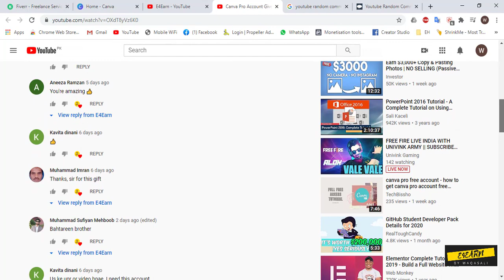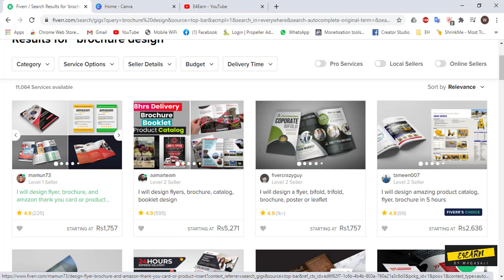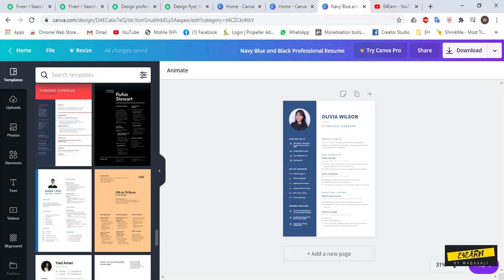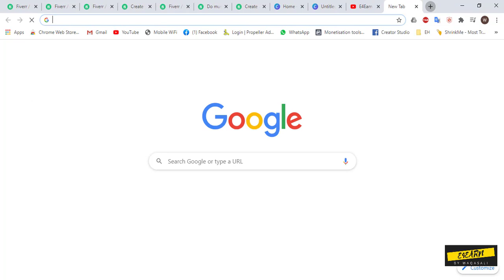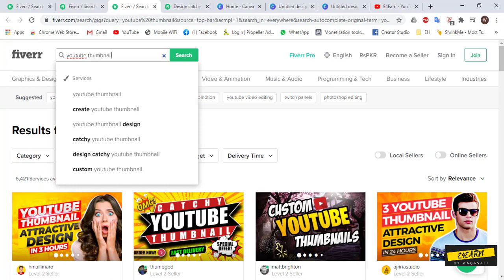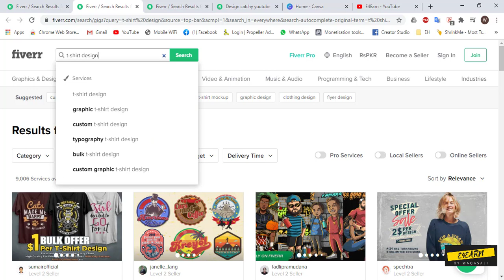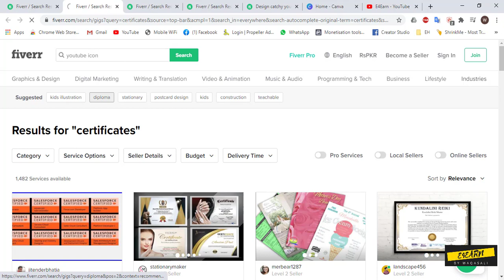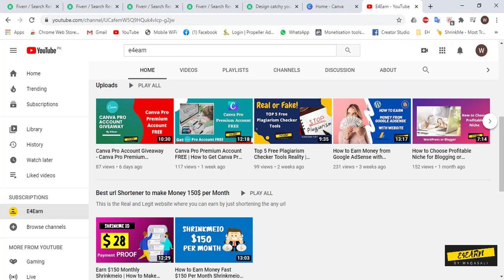Best Part time Job | Work from Home | Freelance | Make money online From Fiverr || Engr. Waqas Ali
This video is About Best Part time Job | Work from Home | Freelance | Canva | Make money online From Fiverr || E4earn.

Blogger Tutorial for Beginners | Blogging course for beginners 2020 || E4Earn

Blogger templates File  password is: e4earn

Thanks For joining our community...
Hey buddies help me to reach maximum subscribers so that i will upload  videos Regarding Earning.